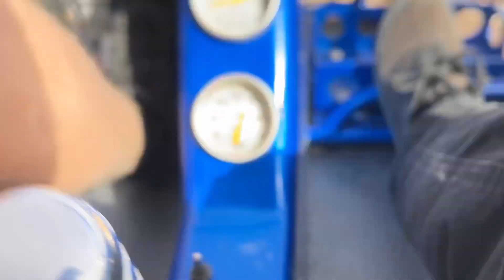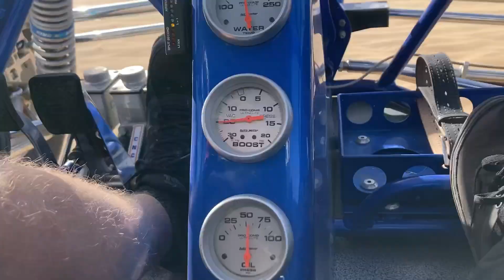TATUM turbo sand rail shreds GLAMIS